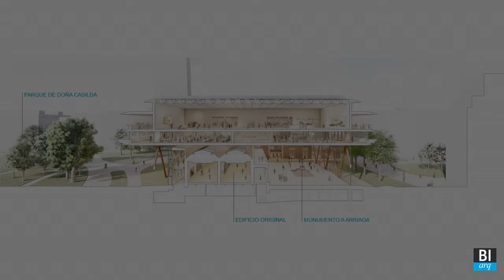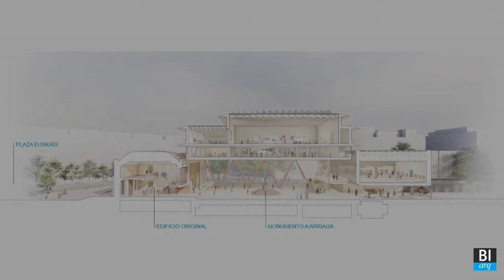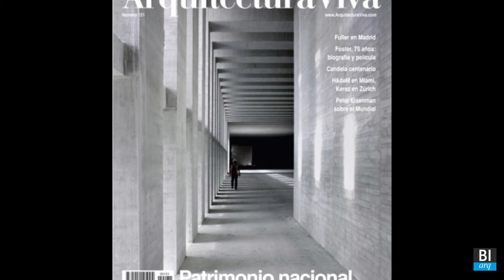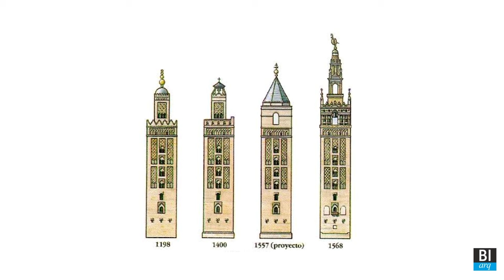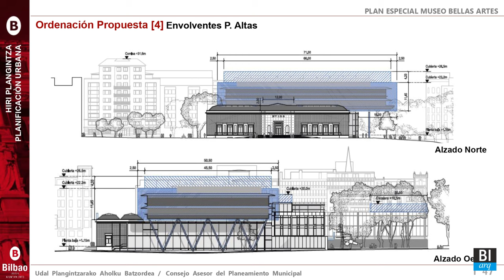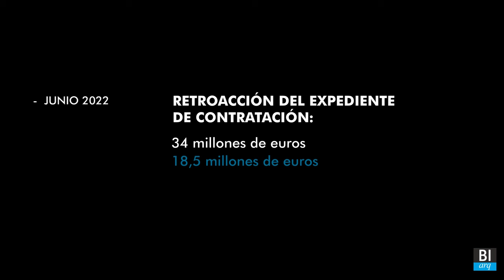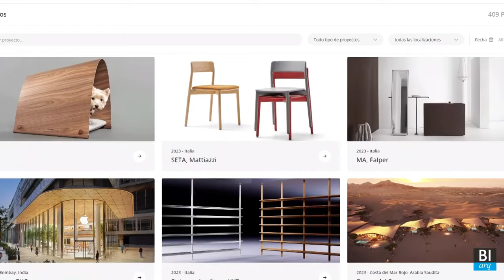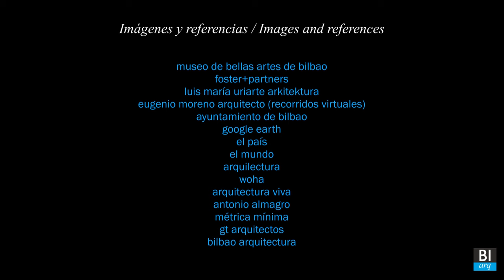NORMAN FOSTER Y EL MUSEO DE BELLAS ARTES DE BILBAO (2ª parte). bilbao arquitectura 069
Hace ahora cuatro años presentábamos en este canal el proyecto ganador del concurso para la reforma y ampliación del Museo de Bellas Artes de Bilbao, en el analizábamos la propuesta ganadora, repasábamos la trayectoria profesional del galardonado arquitecto y hacíamos también un recorrido por la evolución arquitectónica del propio museo.

Durante estos cuatro años ese proyecto básico inicial ha ido evolucionando, ha sufrido algunas modificaciones, ha aumentado su presupuesto, ha sido objeto de elogios y de críticas y, en definitiva, se ha convertido en uno de los “proyectos estrella” de nuestra ciudad. Hoy, en el verano de 2023, las vallas y los ruidos de la obra nos indican que el proyecto va a dejar de serlo para convertirse en una realidad construida.